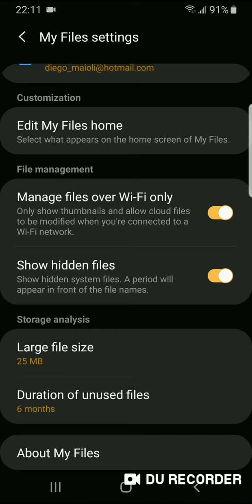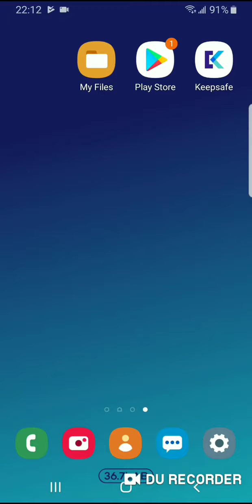Delete existing data - Android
This video shows how to delete existing Keepsafe data on Android.